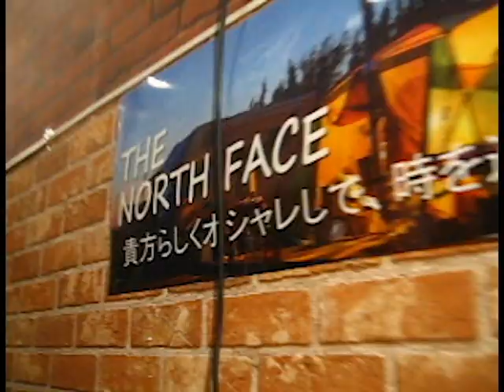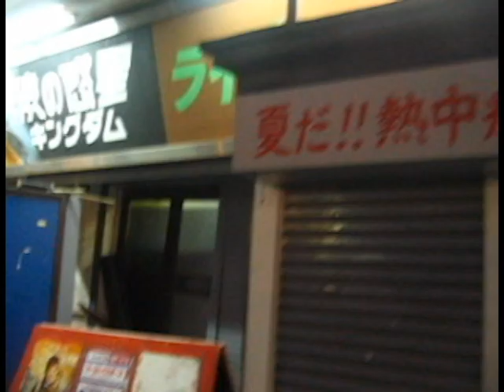Night Out in Osaka 2002